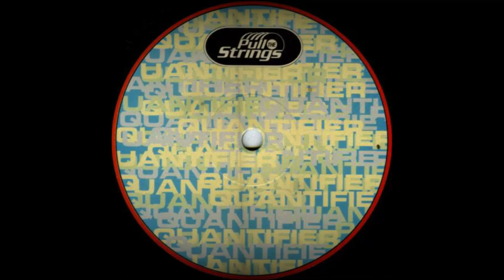Quantifier - Pencil Sharpener 6500 (Acid 1998)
Producers:  D.A.V.E. The Drummer, Geezer